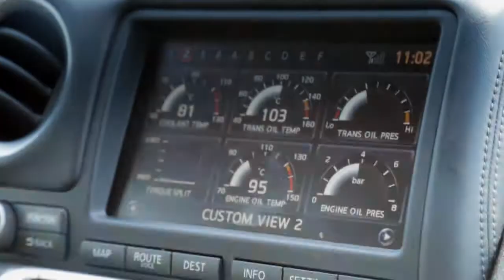Nissan GT R Teaser by Keyframe